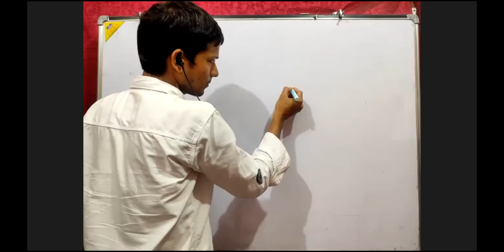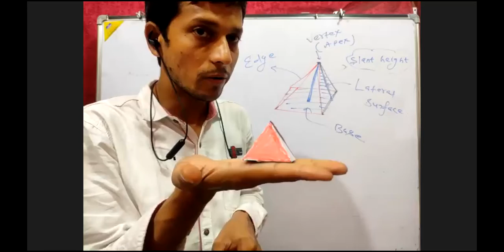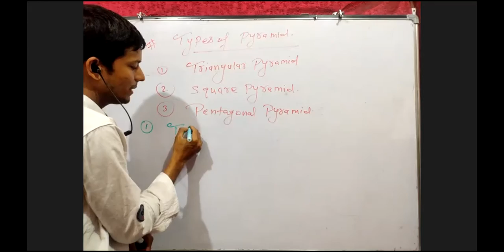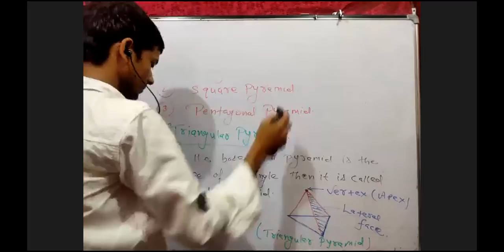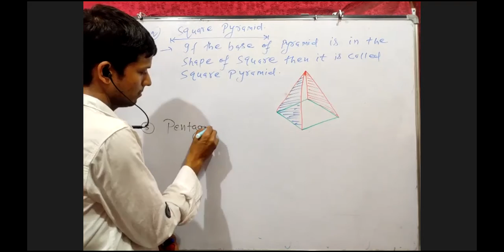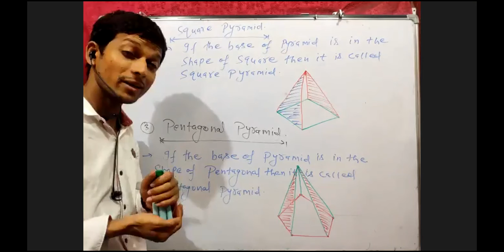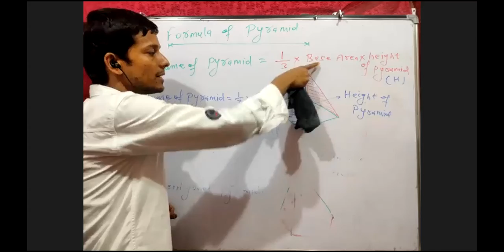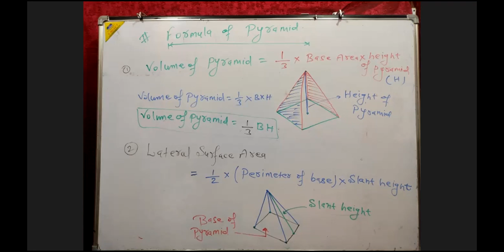pyramid 47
Engineering classes